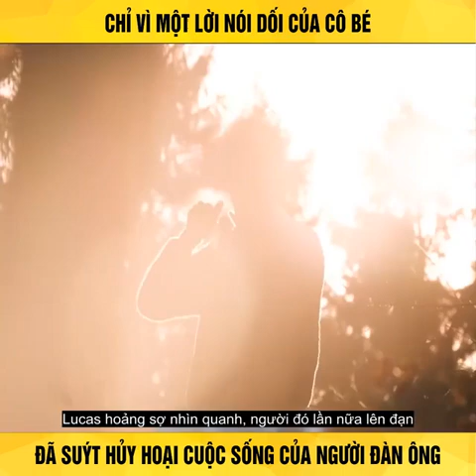[Review phim] Chỉ vì một lời nói dối của cô bé đã suýt huỷ hoại cuộc sống của người đàn ông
Review phim: The hunt 2012 (Săn đuổi)